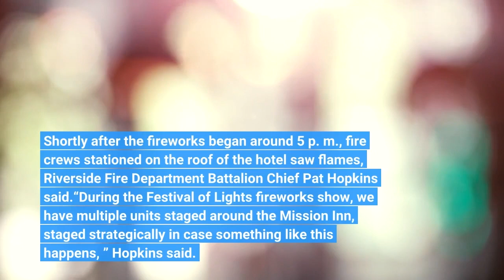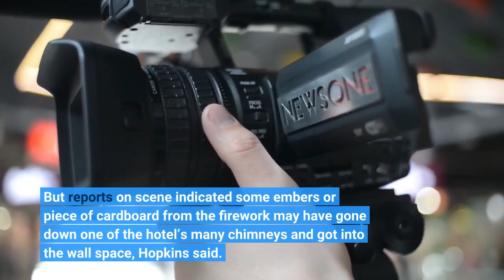Crews extinguish fire at Riverside’s Mission Inn Hotel during Festival of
A fire that may have been connected to the Festival of Lights firework show burned part of the roof of Riverside’s historic Mission Inn Hotel & Spa on Friday night, officials said. Shortly after the fireworks began around 5 p. m., fire crews stationed on the roof of the hotel saw flames, Riverside Fire Department Battalion Chief Pat Hopkins said.“During the Festival of Lights fireworks show, we have multiple units staged around the Mission Inn, staged strategically in case something like this happens, ” Hopkins said. The units take water hose lines with them to be able to get to and extinguish fires quickly. It took less than 10 minutes to get the fire under control. There were no evacuations at the hotel. No injuries were reported. The damage to the hotel was still being assessed. But reports on scene indicated some embers or piece of cardboard from the firework may have gone down one of the hotel’s many chimneys and got into the wall space, Hopkins said. Firefighters were also working to make sure water didn’t get into the hotel rooms. The official cause of the fire is still under investigation.